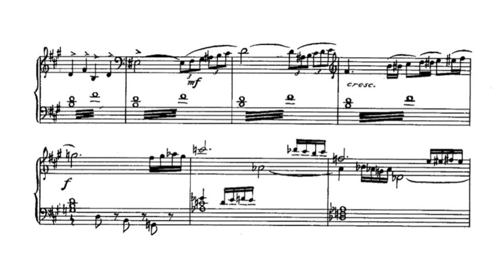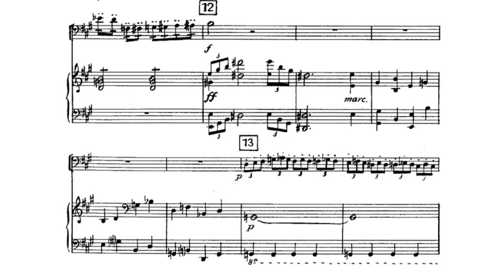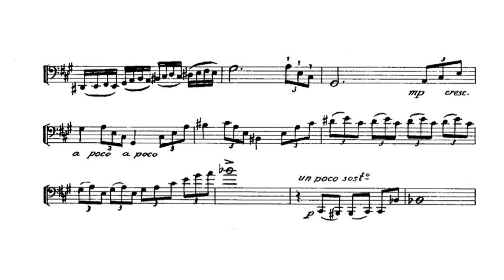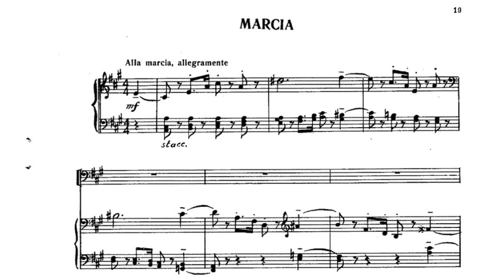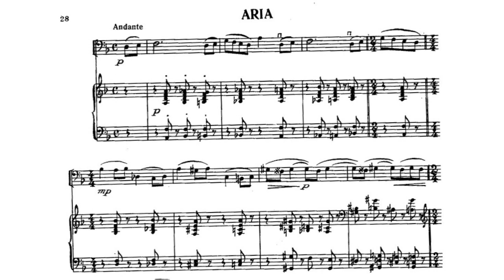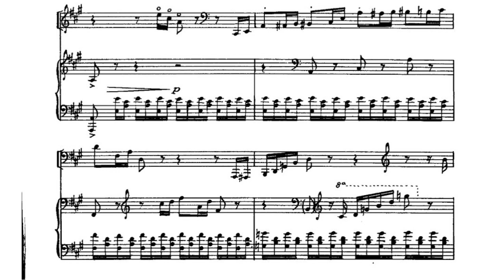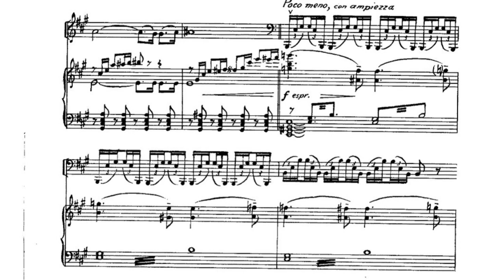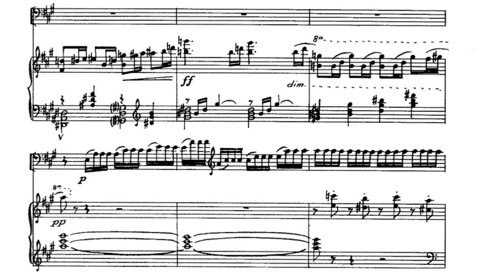Nino Rota - "Divertimento Concertante" for Double Bass and Orchestra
Nino Rota - "Divertimento Concertante" for Double Bass and Orchestra in A major

Giovanni Rota Rinaldi (Italian: [dʒoˈvanni ˈrɔːta riˈnaldi]; 3 December 1911 – 10 April 1979), better known as Nino Rota (IPA: [ˈniːno]), was an Italian composer, pianist, conductor and academic who is best known for his film scores, notably for the films of Federico Fellini and Luchino Visconti. He also composed the music for two of Franco Zeffirelli's Shakespeare screen adaptations, and for the first two installments of Francis Ford Coppola's The Godfather trilogy, earning the Academy Award for Best Original Score for The Godfather Part II (1974).

I.Allegro - 0:00
II.Marcia - 9:38
III.Aria. Andante - 14:00
IV.Finale. Allegro marcato - 20:41

Double Bass: Stanislau Anishchanka
Orchestra: WDR Sinfonieorchester
Conductor: Andris Poga